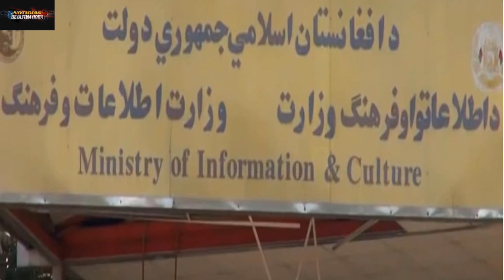¡NOTICIAS DEL MOMENTO!,JOE PODRIA ENFRENTRA JUICIO POLITICO,NOTICIAS EEUU HOY 31 AGOSTO DE 2021,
Juicio a la vista para el presidente de eeuu